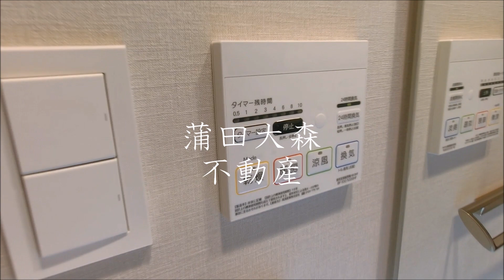シーズンフラッツ蒲田＠25.13㎡1K Bタイプ JR京浜東北線蒲田駅近、京急蒲田駅も徒歩圏内の東京都大田区蒲田5丁目 2023年5月築の高級賃貸マンション